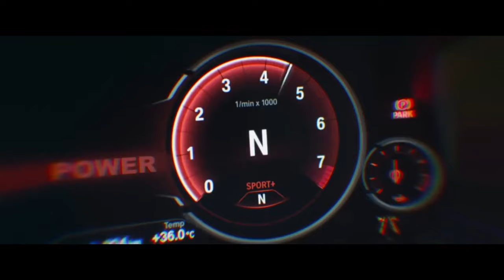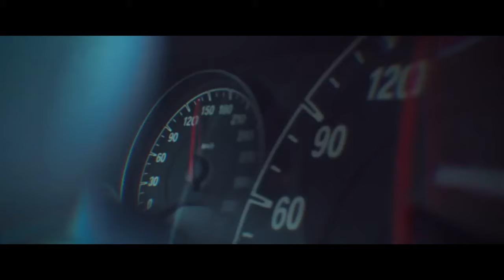SXTURN GALAXY - Dream (BMW Showtime)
Hi i'm Simon, and this is my music list!

The song from the video: FLOATING
Taken from the channel: I m m e r s e d